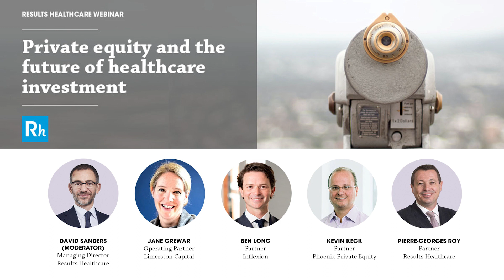Private Equity and the Future of Healthcare Investment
Private equity funding has been a driving force behind deal activity and growth in the healthcare sector in recent years, and despite COVID-19, the capital available for investment is at record levels. Structural change will always create opportunity as well as challenges, and private equity should be well placed to help businesses emerge strongly and take advantage of the opportunities.

However, just as the lockdown phase which has started to pass has no precedent in our times, so the months ahead will bring market conditions which none of us has encountered before. What might be coming next, and how can PE play a part?

Watch the recording of this 1 hour webinar where we interviewed three senior PE investors who shared their views on the current investment environment, and the outlook as we reach a new equilibrium, providing you with insights to help you thrive in 2020 and beyond.

We were joined by Jane Grewar, Operating Partner at Limerston Capital, Kevin Keck, Partner at Phoenix Private Equity and Ben Long, Partner at Inflexion.